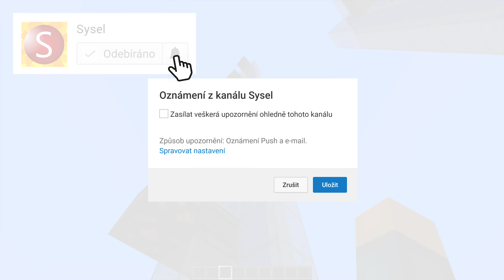BUBLINKY MÍSTO REDSTONU - Další redstone revoluce 1.13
Potom co listy způsobily revoluci v redstonu 1.13ky, tu máme další revoluční součást redstonu a to bublinky aneb bubble collumny!

🎥Natáčím: Shadowplay
💻Edituji: Adobe Premiere Pro